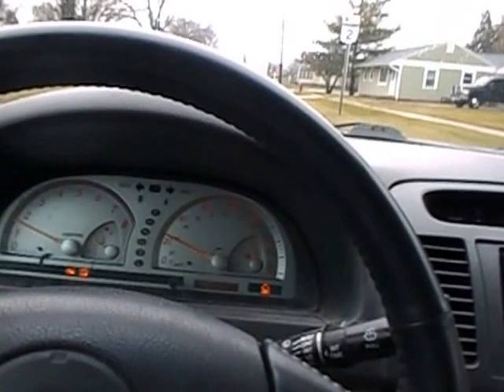going to get the papers thursday